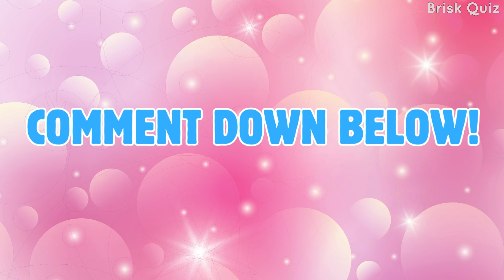Lisa or Lena 👱‍♀️🔥| WHAT WOULD YOU CHOOSE? 💝💛💙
Title: Lisa or Lena 👱‍♀️🔥|  WHAT WOULD YOU CHOOSE?

Welcome to Brisk Quiz, the channel where every day is an exciting adventure filled with intriguing challenges. Today, we have an enthralling video titled "Lisa or Lena 👱‍♀️🔥| 💝💛💙" that will test your preferences and decision-making skills. In this video, we've created 45 unique questions, each presenting you with a choice between Lisa and Lena. You have 10 seconds to make your selection for each image, so get ready to think quickly and have fun!

As you embark on this visual journey, you'll be greeted with a vibrant and colorful display of images. Each image has been carefully selected to represent a theme or category that both Lisa and Lena embody. From fashion and beauty to travel and lifestyle, every image tells a story. The visuals are high-quality and designed to captivate your attention, ensuring that you remain engaged throughout the video.

Throughout the video, you'll hear encouraging messages from the host, reminding you to have fun and enjoy the process. The upbeat and positive tone of the video is infectious, making you feel excited to participate. We encourage you to embrace the challenge, conquer each question, and take pride in your choices. Remember, this is a game meant to entertain and engage you.

As the video comes to a close, the host will thank you for participating and remind you of the importance of your feedback. Your comments and likes help us understand what you enjoy and guide us in creating even more exciting content in the future.

Looking ahead, Brisk Quiz has many more thrilling videos planned. Each day will bring a new challenge, a new adventure, and a new opportunity for you to test your preferences and decision-making skills. We are committed to delivering high-quality content that entertains, engages, and challenges you.